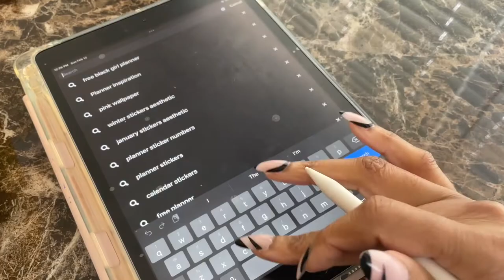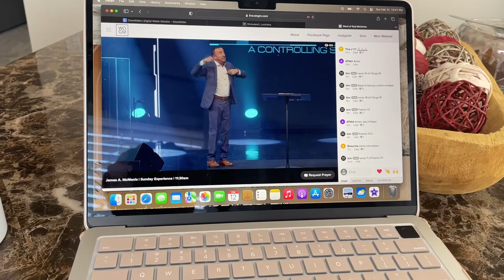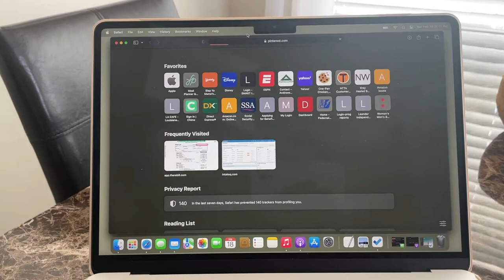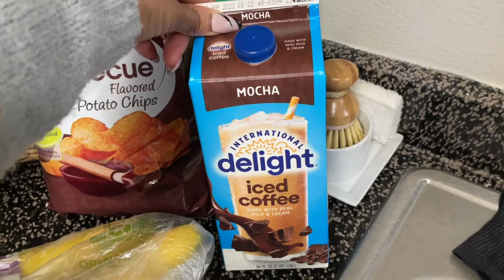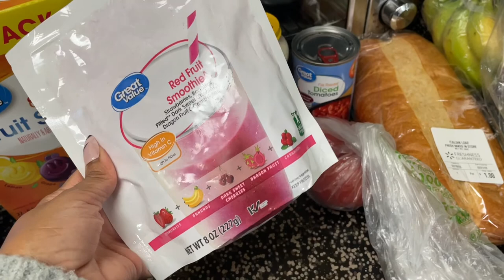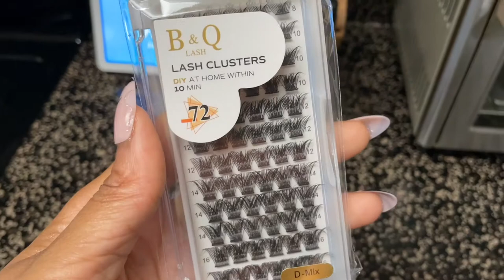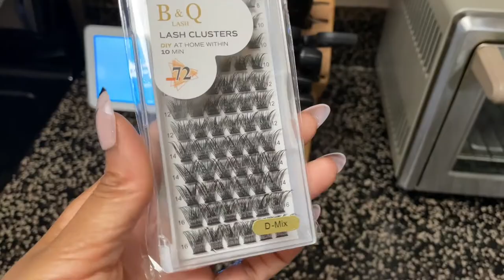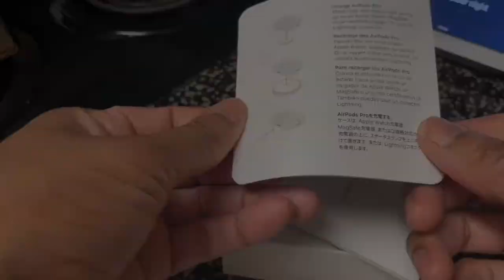Weekly Vlog: AirPod Pro 2 Unboxing + Grocery Haul + Amazon Body Wave Wig + Digital Planner Stickers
Hello everyone welcome back! I have some goodies in this vlog for you guys as I take you through a busy week in my life as a working single mom. I hope you enjoy!! The product links in this video are below.

18 Inch Body Wave Headband Wig

Cluster Lashes

Eufy 11S Slim Battery

AirPod Pro 2 Case